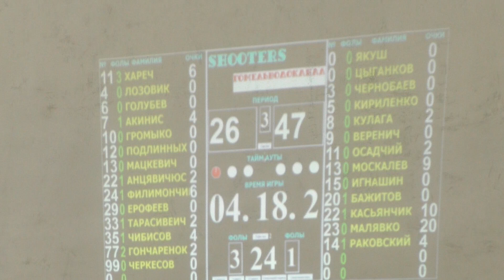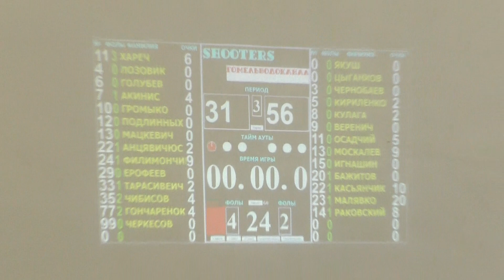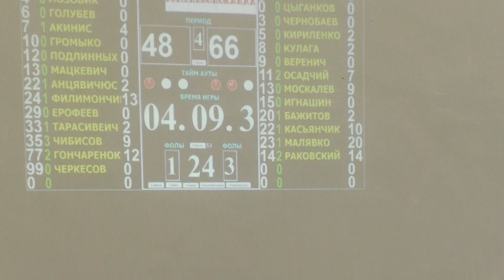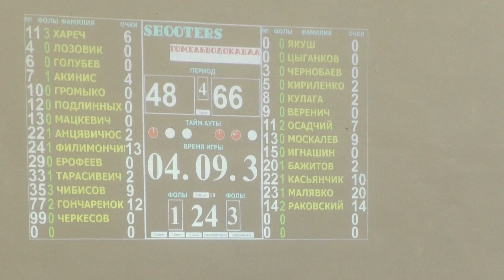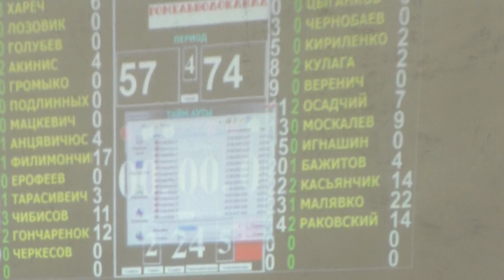22.11.2020. Shooters vs. Гомельводоканал. 2ч. Игры регулярного сезона. 1 этап Д1/Д2/Д3. 15 сезон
Распределение между Д1/Д2/Д3
Непрофессиональная баскетбольная лига. Беларусь. 15 сезон. Подробнее на
СЛЕДИТЕ ЗА НАШИМИ НОВОСТЯМИ: